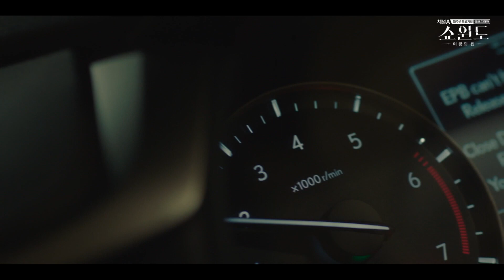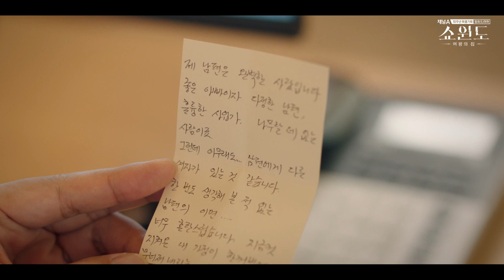[쇼윈도 몰아보기] "절대 이혼 못해" 이혼을 막기 위해 자신의 아이들로 협박하는 남편(이성재) | 쇼윈도: 여왕의 집 EP.5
선주는 명섭과 미라를 향한 배신감에 휩싸이며 분노한다. 선주의 추궁에 명섭은 단 한번의 실수였다며 거짓말을 늘어놓고 미라는 뻔뻔하게 대놓고 선주를 조롱한다. 더 이상 참을 수 없는 선주는 이혼을 선언하는데 명섭은 도리어 아이들을 생각하라며 당당하고, 미라는 명섭과 못 헤어진다며 충격적인 소식을 전하는데...